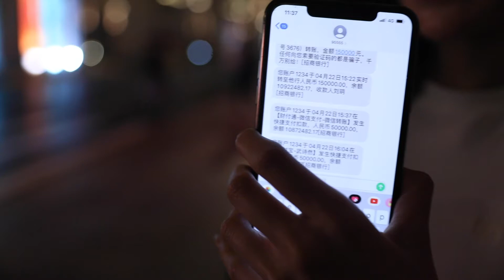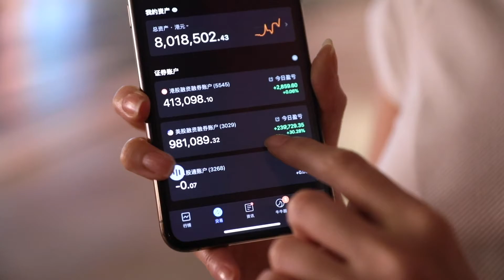【女老闆】上海25歲美女如何一個月賺2000萬！ (EP4)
支持我們繼續拍攝美女賺錢秘笈